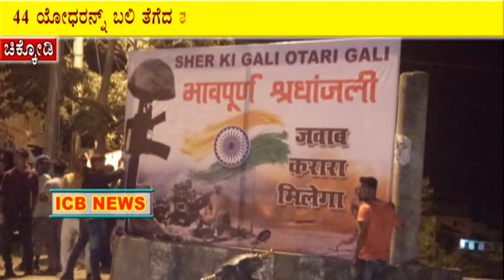ಹುತಾತ್ಮರಾದ ಶಗಿದ್ ಜವಾನರ ಕಂಬನಿ ಮಿಡಿದು ಈಡಿ ದೇಶವೇ ಯುದ್ದಕ್ಕೆ ಮುಂದಾಗಿದೆ: ವಿಕ್ರಮ ಬನಗೆ